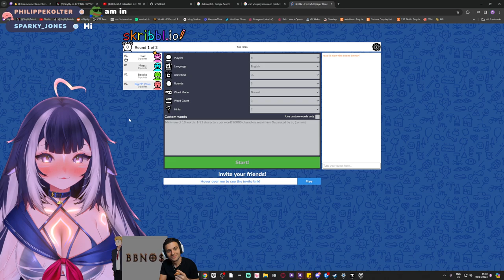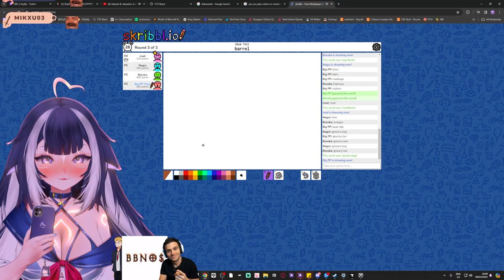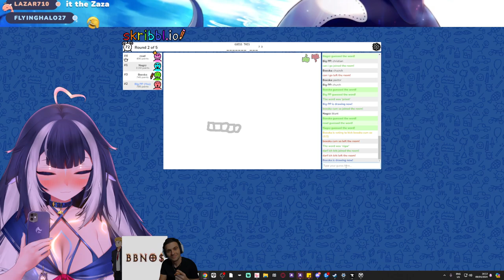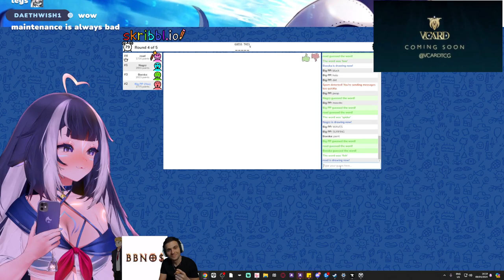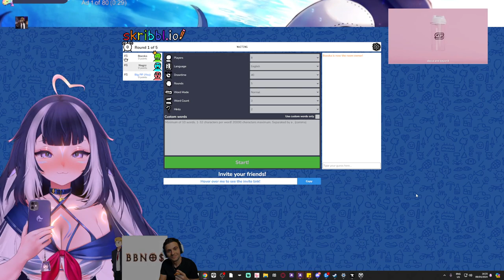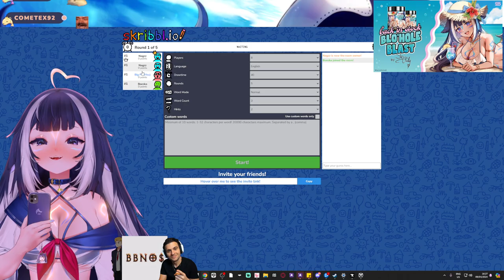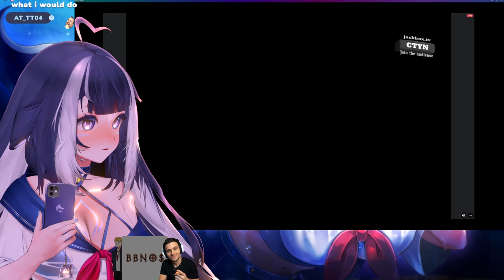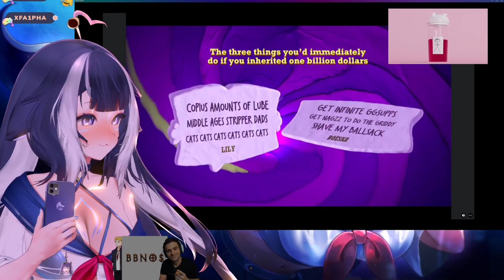VOD | ❤️ FINALLY PLAYING HC WoW With Nagzz, BBNO$ & Boeska! | 4/9/2024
Save 10% on your next Gamersupps order with the code: Orca